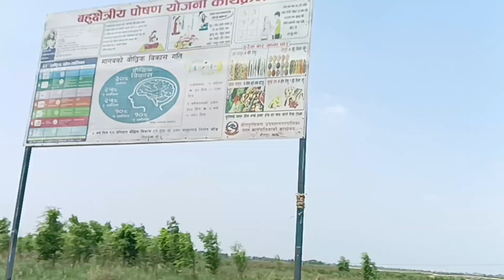Random vlog ||Day 4|| Trying a new dish...😋😋😋😋 Ghonghi ||Cousinsistersvlogs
Ghonghi means snail..It is a common name that is applied most often to land snails..✌️

Special Thanks..